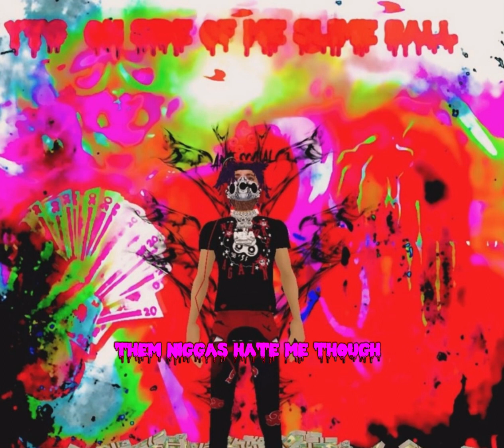We Staying on business